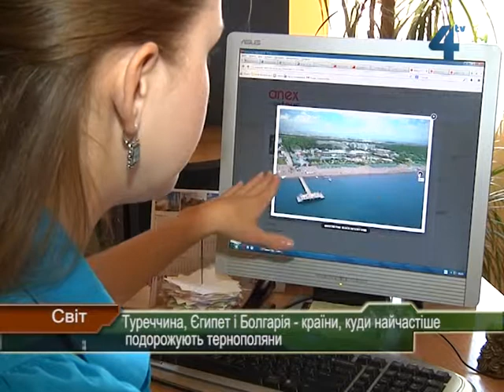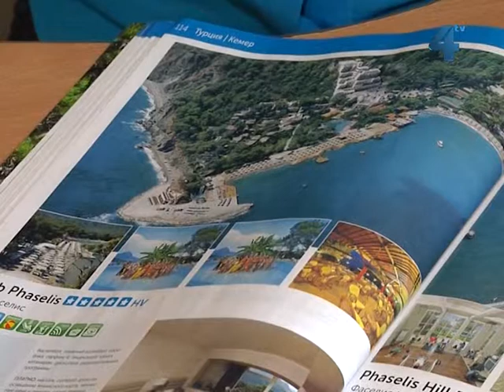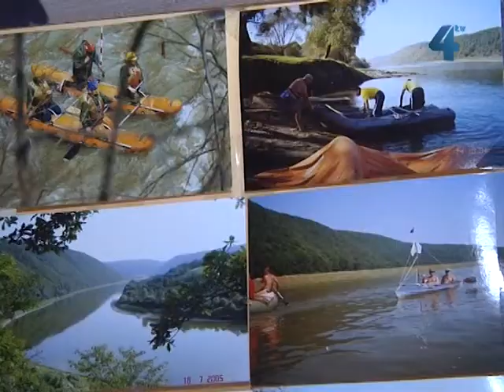Туреччина, Єгипет і Болгарія - країни, куди найчастіше подорожують тернополяни